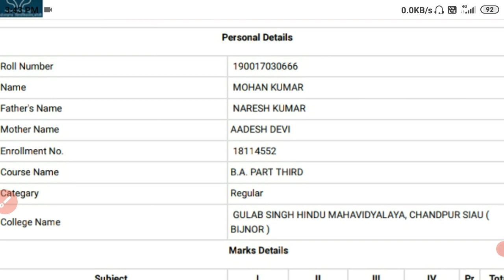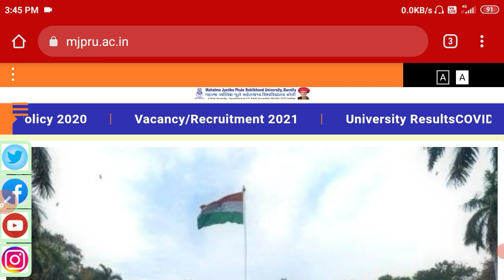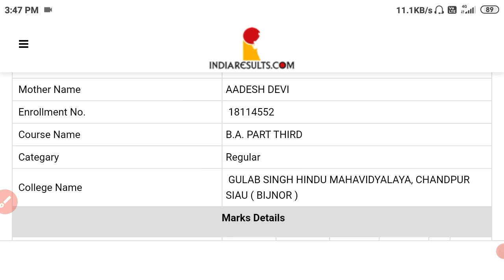Mjpru B.A 3rd year result 2021 declare | BA का रिजल्ट भी आ गया | mjpru ba final result 2021